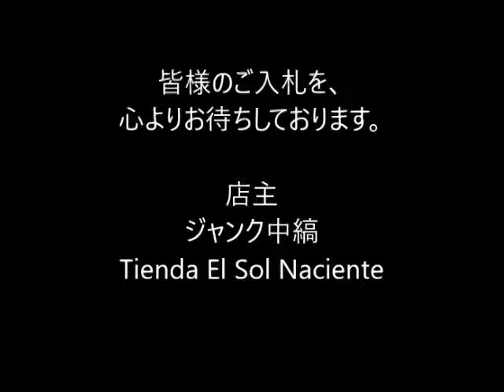ジャンク中縞の商品説明161210 41 L100BL245